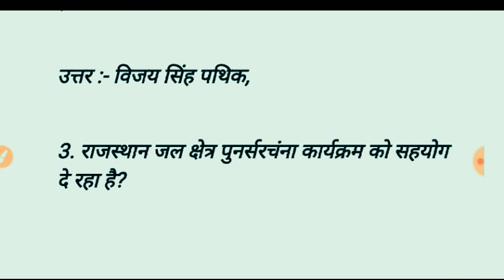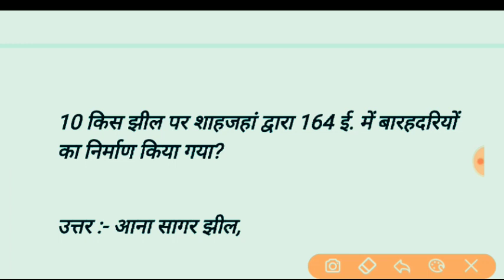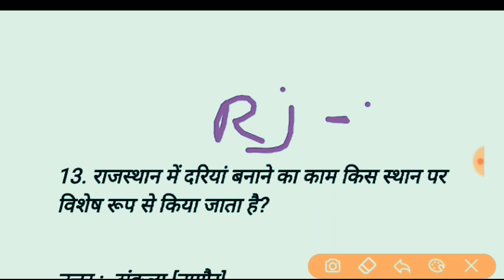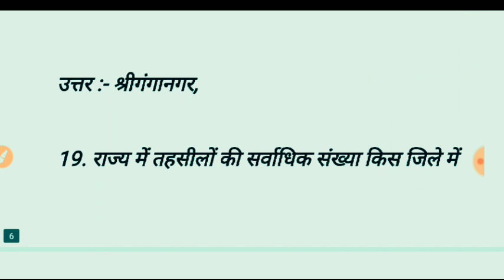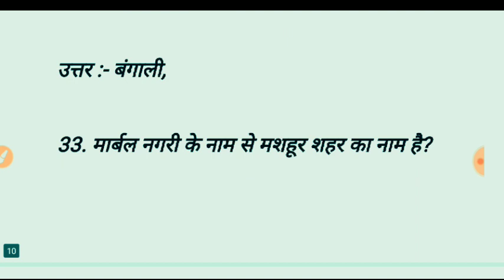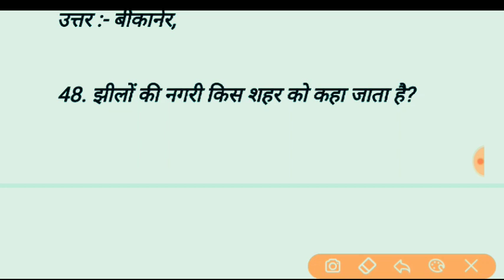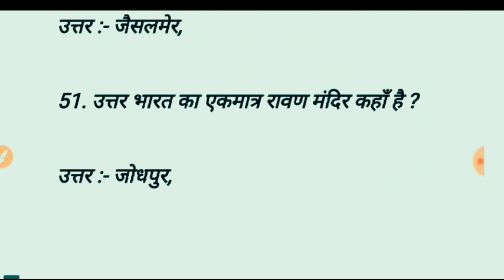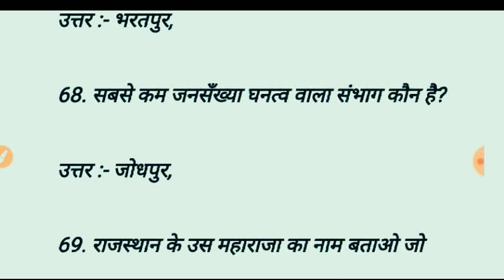राजस्थान पुलिस परीक्षा में बार-बार पूछे गए प्रश्न । Top 300 महत्वपूर्ण प्रश्न । Subhash Charan l gk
राजस्थान भूगोल ,
raj gk,
महत्व, उत्तर
सामान्य ज्ञान, राजस्थान का प्रश्न
रेजिडेंट

जीके क्विज,
1 grade gk subhash charan,